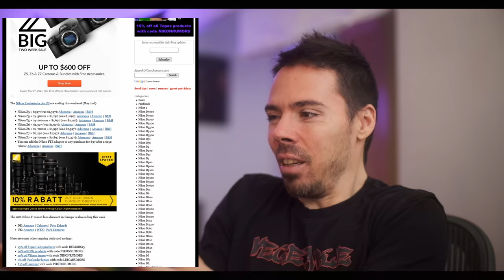Ranking The Best to the WORST Camera Rumor Websites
Where do you get the most reliable camera rumors for upcoming camera releases?  Well, I rank the top 6 camera rumor websites, and 2 honourable mentions.  In no particular order we look at Sony alpha rumors, fuji rumors, canon rumors, 43 rumors, l-mount rumors, nikon rumors, and a few interesting notes on dpreview and eoshd.

Fuji XT4
Mitakon 35mm f0.95